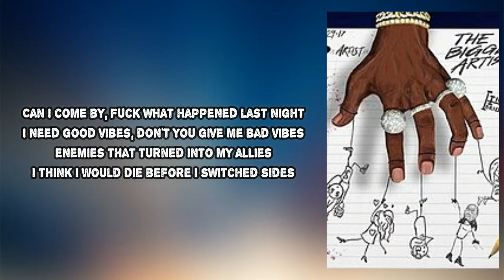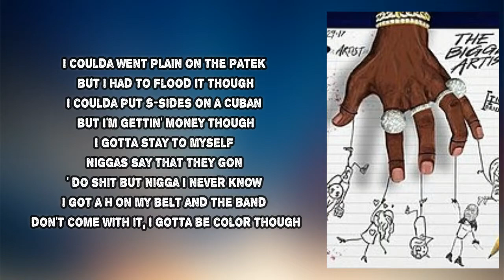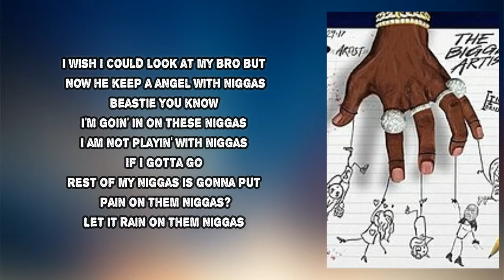A Boogie wit da Hoodie - If I Gotta Go (Lyrics)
If I Gotta Go by A Boogie wit da Hoodie
Album: The bigger artist

If I Gotta Go Lyrics:

 I seen a lotta bitches get slid in and make me not want to be faithful to bitches
I did a lotta fucked up shit and I know I was wrong but just pray for a nigga
I look up at Quo
I wish I could look at my bro but now he keep a angel with niggas
Beastie you know
I'm goin' in on these niggas
I am not playin' with niggas
If I gotta go
I know that the rest of my niggas is gonna put pain on them niggas
Nothin' to say to them niggas
Just let it rain on them niggas
Just let it go
Go ahead and call me lil' nigga
I be with them gangsta lil' niggas
I fuck with my bros
I won't switch up on my niggas
I show love to all of my niggas

Can I come by, fuck what happened last night
I need good vibes, don't you give me bad vibes
Enemies that turned into my allies
I think I would die before I switched sides

I went to war with niggas, but we used to be friends though
You was my nigga
I wish the best for you even though you want me dead though
Melody need me
She gotta see me on TV, no nigga I can't go
I wasn't with it
I had to get it with niggas that thought I was scared though
Bitches be all on my dick but they never would notice me if I was dead broke
I used to be posted up right on that step with a stick
I was just like a scarecrow
Sosa was with me, he had a strap on him
You woulda thought it was Velcro
I was on 50 when niggas givin' out a buck 50 for damn coats
I had to grip it when they tried to catch me slippin'
Nigga, I was like "Hell, no"
I move a millie
I keep some gang members with me in every damn show
Up in my city
I keep a heater around 'cause I know how it gets cold
Bitches be tricky
I know that I can never put my trust in a damn hoe

Beastie you know
Rest of my niggas is gonna put pain on them niggas?
Let it rain on them niggas

I coulda went plain on the Patek but I had to flood it though
I coulda put S-sides on a Cuban but I'm gettin' money though
I gotta stay to myself
Niggas say that they gon' do shit but nigga I never know
I got a H on my belt and the band don't come with it, I gotta be color though
The VVS's on my chain, VVS's on me lookin' so colorful
VVS's on my ring, VVS's on the plane so colorful
Mike Amiri Billie Jean, red bottoms on the stage
I fuck it up
Drivin' 488s
Used to have to take the train, but fuck it though
Big safe, big face, big Wraith, nothing but big things
Big bank take lil' bank, nigga, but I be in big banks
Young MJ from where the Knicks play
Pull up with six rings
Ice on my arm like my wrist sprained
So many hoes I forget names